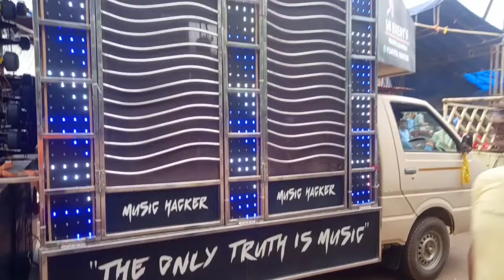ସମସ୍ତ ନୂଆ dj ଭିଡିଓ |Dj ସାଉଣ୍ଡ ଚେକ୍ ସେଟଅପ୍ ଲାଇଟ୍ ସୋ |ଗୋଟିଏ ଭିଡିଓରେ